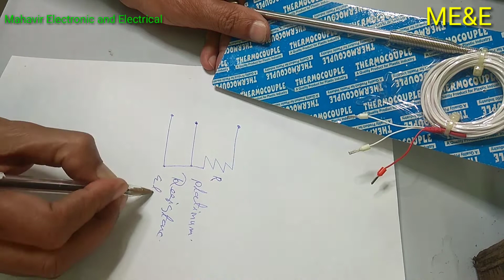RTD/PT100keConnections|PT100 Thermocouple mahavirelectronicandelectrical